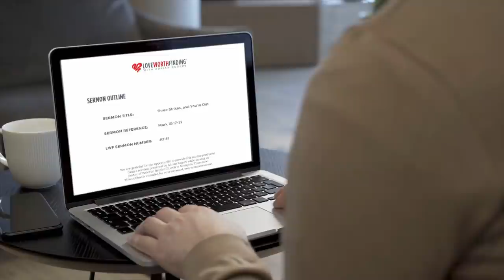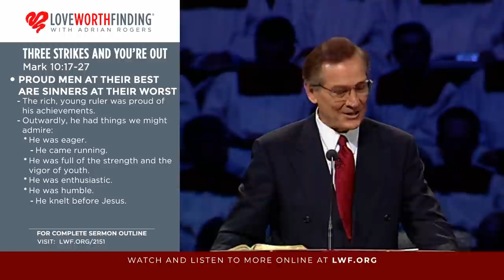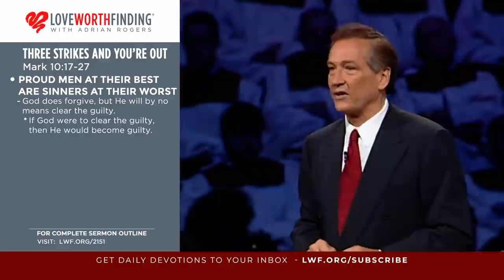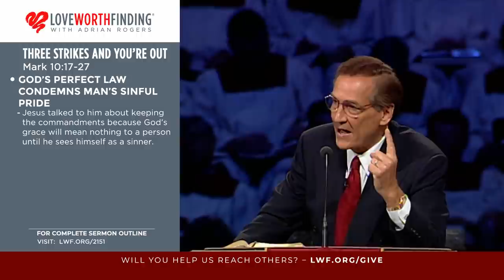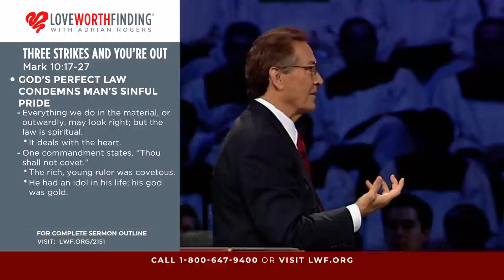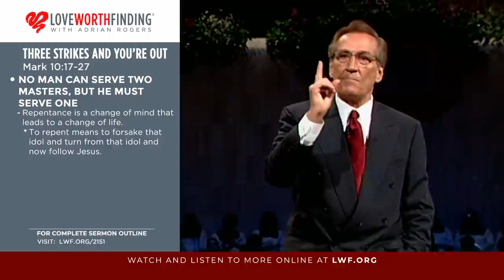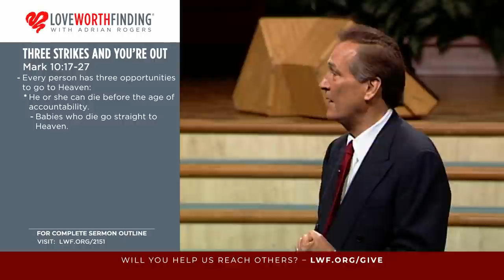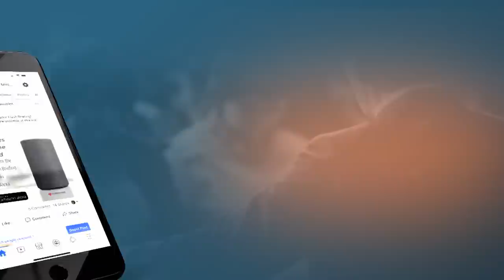Adrian Rogers: Three Strikes and You’re Out (2151)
Scripture Passage: Mark 10:17-27

There’s a real problem we may have today of trying to live outwardly good lives without ever finding a new life in Christ. Mark 10 tells the sad story of the rich young ruler who, when given the opportunity to follow Jesus, turned away. This story offers four insights to help avoid striking out at the opportunity to follow Christ.

First, proud men at their best are sinners at their worst.

This man in Mark 10 was quite proud of his achievements; he was eager, full of strength and the vigor of youth. Outwardly, he was morally clean; he knew the commandments and had kept them in his youth. But Jesus taught him something he didn’t expect: the young ruler, in himself, was not good, and also Jesus Himself is God.

Second, God’s perfect law condemns man’s sinful pride.

God is a holy God with holy laws; the purpose of the law is to show us our need for Christ. God’s grace means nothing to us until we first see ourselves as sinners in the sight of a holy God. Adrian Rogers says, “When a man has been wounded by God’s law, then he’s ready for the healing balm of salvation.”

When Jesus asks the rich young ruler to sell everything he has, give it to the poor, and follow Him, the reality of the man’s depravity was exposed. He was unwilling to do this because he loved his money more than he loved God and his neighbor. Jesus showed him the futility of trying to behave himself into Heaven; all he had was a superficial knowledge of his own goodness.

Third, Jesus teaches no man can serve two masters, but he must serve one.

In order to follow Jesus, we must turn from our idols to serve the living God. This turning is called repentance, which means to change your mind and change your life.

Finally, Jesus teaches him that whatever master a man chooses will master that man.

Adrian Rogers says, “Faith is not merely nodding a head to a series of theological facts about Jesus; it is enthroning Jesus.”

Every man has three opportunities to go to Heaven:

Pass away before the age of accountability (infants)
Keep the commandments perfectly -- never sin (impossible)
Come and follow Jesus.
If you fail to do this, that’s three strikes, and you’re out.